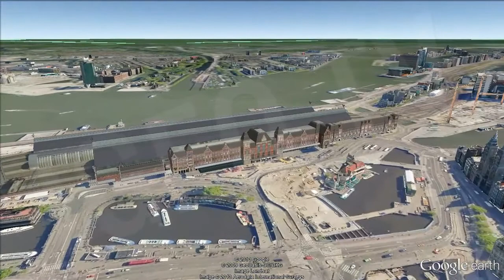Amsterdam: "Venecia del Norte" / "North Venice" [IGEO.TV]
Ámsterdam es la capital oficial de los Países Bajos, tiene una población de unos 750.000 habitantes. Ámsterdam, es una de las ciudades más bonitas del mundo. Una ciudad, que se puede recorrer andando, y además es un placer hacerlo, pues la mayoría de sus calles son canales, que recorren toda la ciudad y alrededores. Es una ciudad cosmopolita, que recibe al año cientos de miles de turistas, que pasean entre bicicletas, árboles, mercados, tranvías y prostitutas a nivel de calle, etc. Los lugares más interesantes para visitar son:

Los canales, son el rasgo característico de Ámsterdam. Con más de 75 kilómetros, son un atractivo, con sus puentes, casas características, cafés, para pasear por ellos, bien en barco o andando por sus calles, viendo la animación y la vida dentro y fuera de ellos. Son característicos los barcos vivienda, que se encuentran anclados en sus orillas y constituyen un atractivo más y un lujo para sus ocupantes.

En cuanto al barrio rojo, en la mayoría de las ciudades un barrio así, lo ocultarían, pero en Ámsterdam no, y los turistas lo visitan una y otra vez en su viaje. Destaca la normalidad y el buen gusto con que se trata este tema, sin que en la visita al mismo se encuentre ningún problema. Pasean por él todo tipo de gente, hombres, mujeres, familias con niños, y sin problemas. Destaca dentro del barrio el Museo del Sexo, que merece una visita.

El museo Van Gogh muestra la colección más grande de obras de Van Gogh, que se pueden ver juntas, reunidas por su hermano Theo. La muestra sigue la evolución de Van Gogh, desde las escenas campestres, pintadas a partir de 1880, hasta los tormentosos trabajos finales.

La basílica de Oude kerk es una gran basílica gótica, conserva muchos de sus tesoros, a pesar de haber sido desprovista de sus pinturas y estatuas durante la época iconoclasta. Conserva exquisitas vidrieras policromadas, pinturas en el techo y un gran órgano. Hoy día se encuentra en pleno corazón del barrio rojo, pero no hay ningún problema con el vecindario. Está dedicada a San Nicolás, patrón de Ámsterdam.
Otro museo importante de Amsterdam es Rijksmuseum, es el mayor museo del país. Alberga una incomparable colección de arte holandés del siglo XVII. Con más de siete millones de obras de arte, entre las que destacan La Lechera de Vermeer y La Ronda de Noche de Rembradt.

Amsterdam is the official capital of the Netherlands, has a population of about 750 000 inhabitants. Amsterdam is one of the most beautiful cities in the world. A city, walkable, and it is a pleasure to do so, as most of the streets are canals that run through the city and surroundings. It is a cosmopolitan city that annually receives hundreds of thousands of tourists who walk among bicycles, trees, markets, trams and street-level prostitutes, etc.. The most interesting places to visit are:

The channels are the hallmark of Amsterdam. With over 75 kilometers, are an attraction, with its bridges, characteristic houses, cafés, to walk through, either by boat or walking through the streets, watching the animation and life in and out of them. Are characteristic houseboats, which are anchored on its banks and provide a more attractive and luxury to its occupants.

As for the red light district in most cities a neighborhood like this, would hide, but not in Amsterdam, and tourists visit it again and again on their journey. Stresses normal and good taste with which addresses this issue, but the visit itself is no problem. They walk by him all kinds of people, men, women, families with children, and no problems. Stresses in the neighborhood the Museum of Sex, which is worth a visit.

The Van Gogh Museum displays the largest collection of works by Van Gogh, which can be viewed together, assembled by his brother Theo. The exhibition traces the evolution of Van Gogh, from rural scenes painted from 1880, until the stormy final papers.

The Basilica of Oude Kerk is a Gothic basilica, retains many of its treasures, despite having been stripped of his paintings and statues during the iconoclastic era. Retains exquisite stained glass, paintings on the ceiling and a large body. Today is in the heart of the red light district, but there is no problem with the neighborhood. It is dedicated to St. Nicholas, patron saint of Amsterdam.

Another important museum of Amsterdam's Rijksmuseum is the largest museum in the country. It houses a unique collection of seventeenth-century Dutch art. With over seven million works of art, among which Vermeer The Milkmaid and The Night of Rembradt.